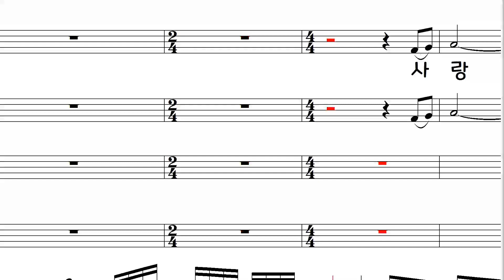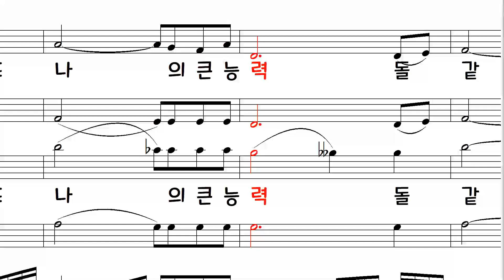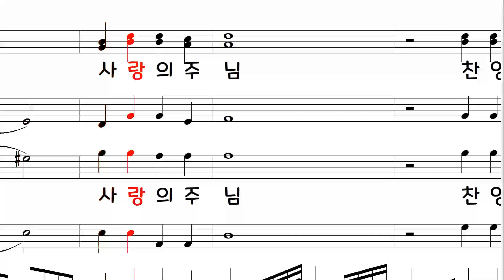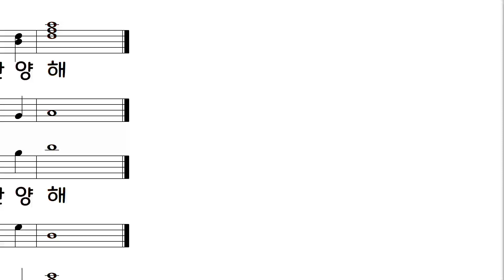04 사랑의 주 예수 베이스